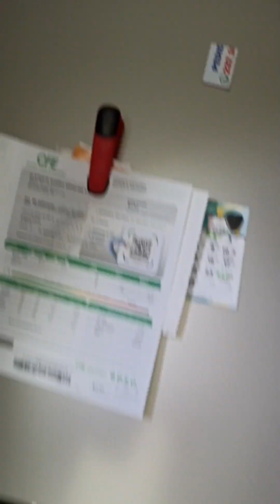por que mi Refri Mabe gotea agua abajo cerca del foco. falla resistencia, solución rápida.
la falla puede deberse a varios de factores, tenis que limpiar el DUCTO de deshielo y también inclinar hacia atrás para que la inclinación de el ducto sea más vertical y el agua salga más rápido. . también verifica que botón de moneda este dejando pasar la máxima cantidad de aire al conservador poniéndolo en un copo de nieve